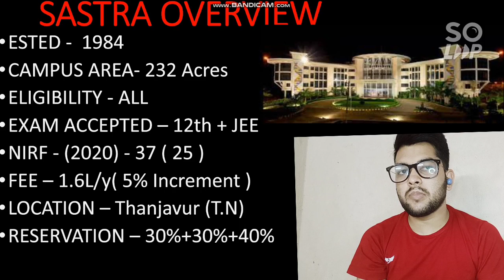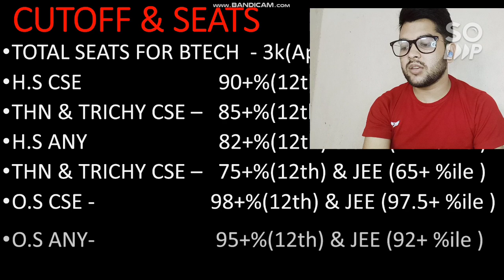Sastra University Review | Fee , Cutoff , placement | Hostel , Average salary branch wise